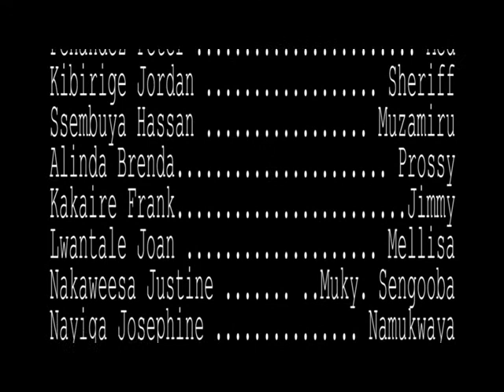Nabulagala Akaalo kano ep 6. finally out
Namubiru-Sengooba's wife attacks Namukwaya over taking hrr husband buts masks herself behind a quarrel between her daughter Grace and Namukwaya's daughter Melisa. watch this epic episode of nabulagala from spectrum media Uganda. created, produced and directed by Vicent Sseruyange Ddamba.